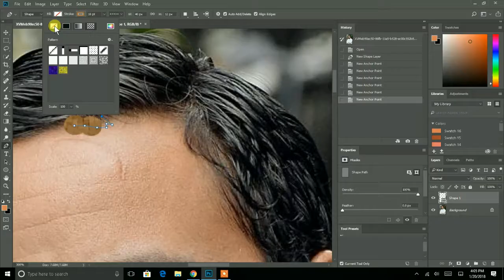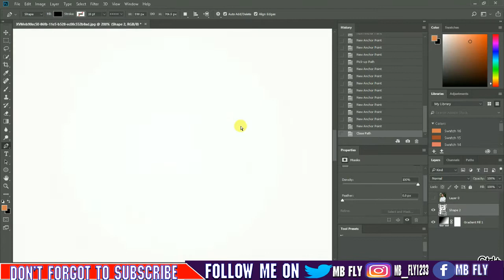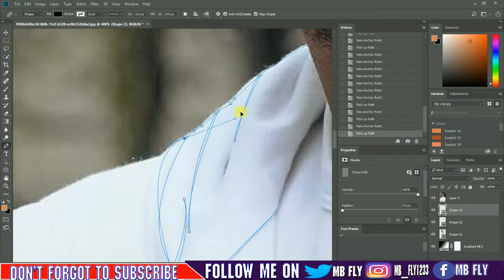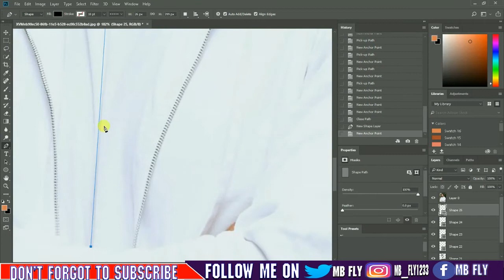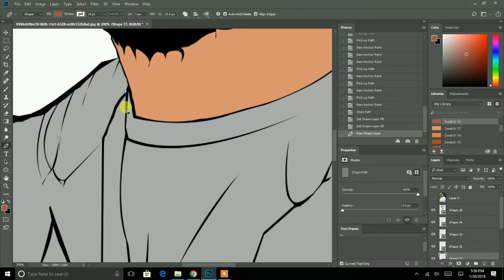ADOBE PHOTOSHOP - Lacrim (HOW TO MAKE A CARTOON TUTORIAL)